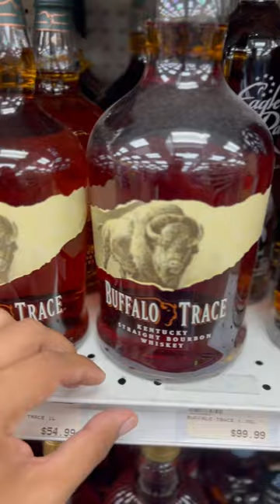When JIMMY BUTLER BELIEVES IN MIAMI HEAT BUT NOT MIAMI Whiskey Prices😂